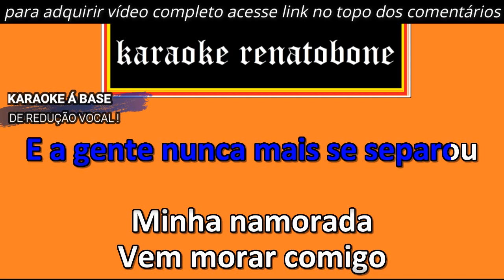CASA AZUL karaoke amostra FERRUGEM